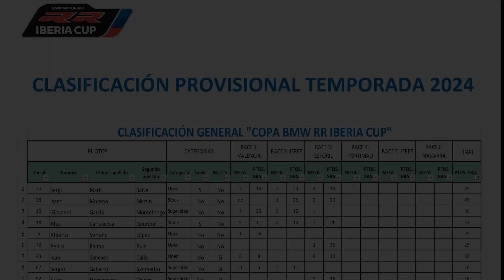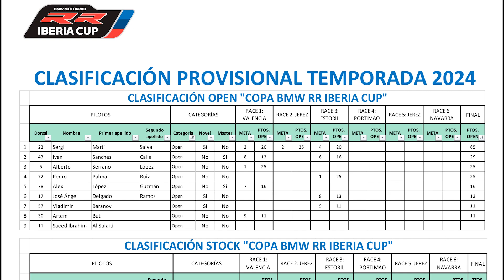PROGRAMA MES SPORT AMB SERGI MARTI 2jun2024